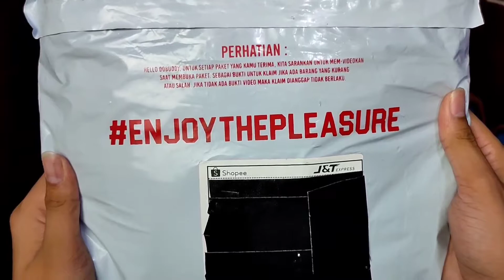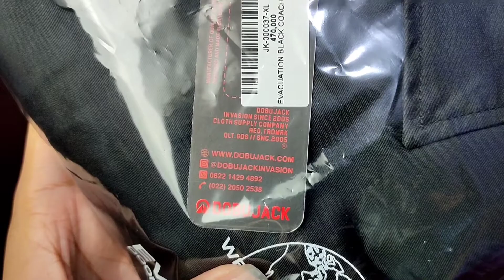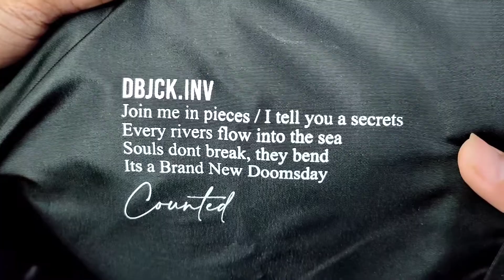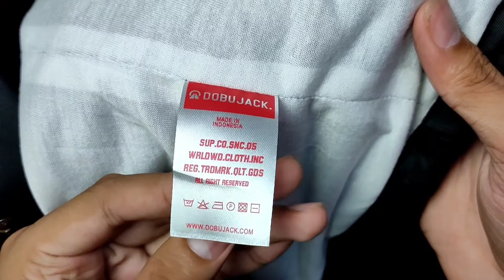Unboxing Dobujack Coach Jacket Evacuation Black Di Shopee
Halo temen-temen selamat datang di channel Ferry Pradana pada kesempatan kali ini saya akan Unboxing jaket parasut yang saya beli di toko online dengan harga 100 ribuan dan memiliki kualitas jaket yang sangat bagus dan saat di pakai adem menjadi nyaman untuk berlama-lama saat memakainya. untuk link toko dan pembelian silahkan dikepoin dibawah ini ya. Terimakasih guys
Nama Toko : dobujack.inv
Untuk Memperbaiki Kualitas video dan Jajan
Device : realme X3 SuperZoom
Webcam : Logitech C922 Pro HD Stream
Laptop : Acer Aspire 3
Editing : Kinemaster & Pixellab
Microfon : Fifine K669